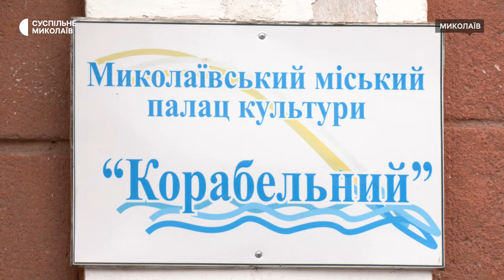Палац культури "Корабельний" у Миколаєві зазнав пожежі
У Миколаєві 22 січня на горищі палацу культури "Корабельний" виникла пожежа. На місці події працювали 28 рятувальників, які евакуювали 47 людей, серед яких 42 дитини.